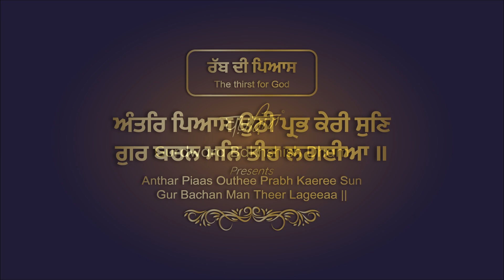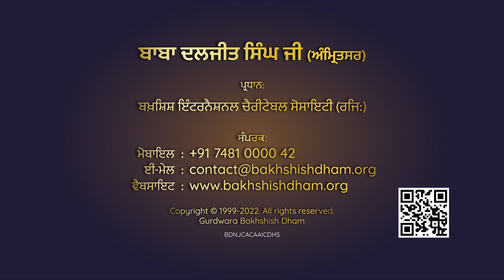ਰੱਬ ਦੀ ਪਿਆਸ | The thirst for God | ਅੰਤਰਿ ਪਿਆਸ ਉਠੀ ਪ੍ਰਭ ਕੇਰੀ ਸੁਣਿ ਗੁਰ ਬਚਨ ਮਨਿ ਤੀਰ ਲਗਈਆ ॥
Explanation of

ਅੰਤਰਿ ਪਿਆਸ ਉਠੀ ਪ੍ਰਭ ਕੇਰੀ ਸੁਣਿ ਗੁਰ ਬਚਨ ਮਨਿ ਤੀਰ ਲਗਈਆ ॥

by Baba Daljit Singh Ji (Amritsar)